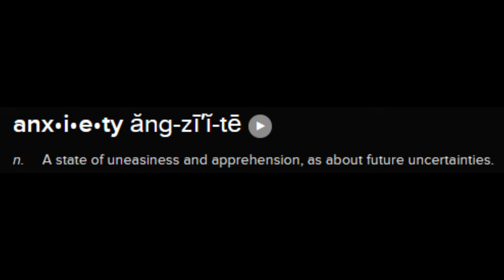Overcoming my matchmaking anxiety...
I go through a spiritual journey